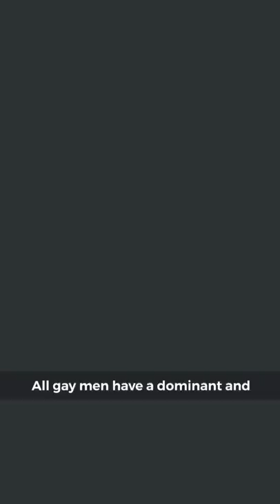Why do gay coworkers either love or hate each other? It’s gay science